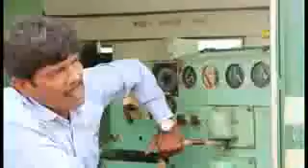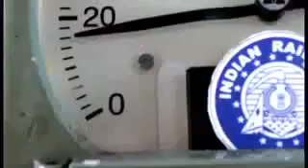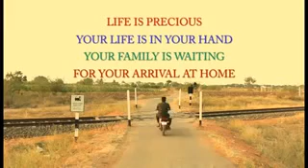Indian railway | Look out for trains